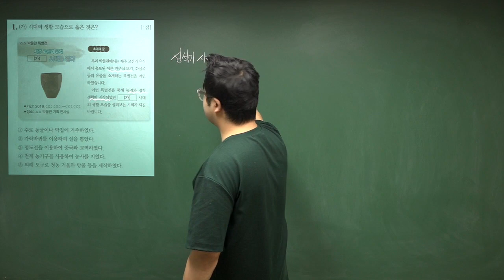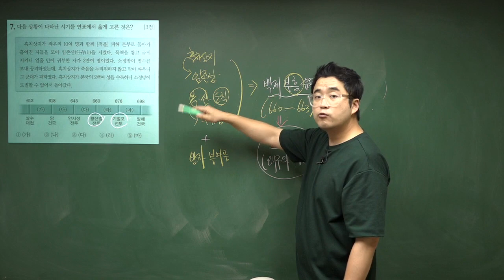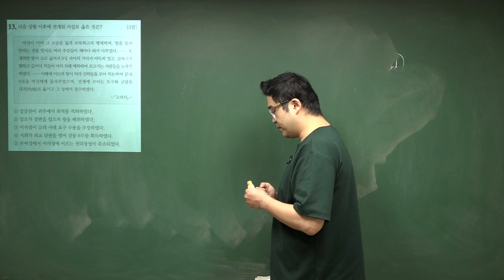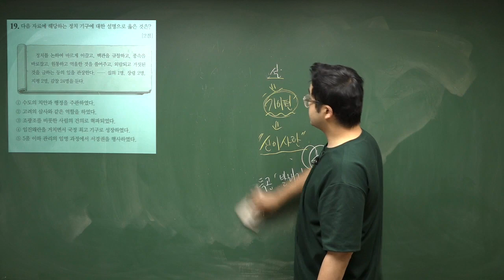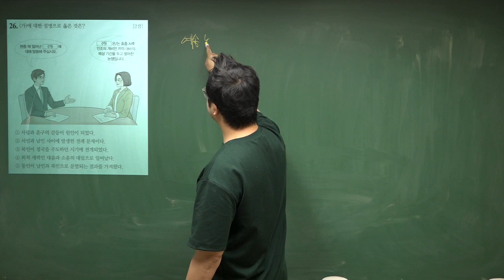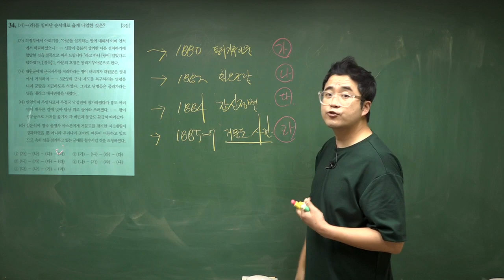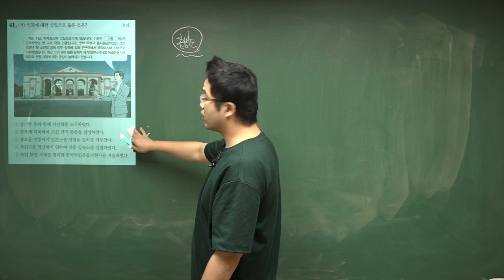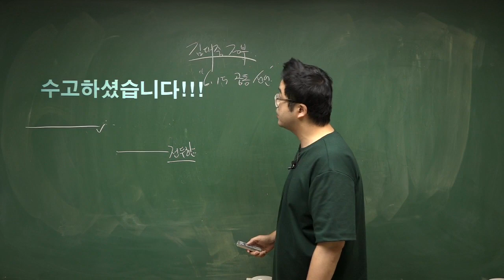[한국사능력검정시험] 고급 43회 기출 해설